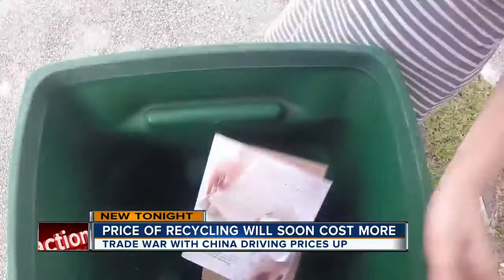You'll soon pay more to recycle. Why? China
It will soon cost you more to recycle… and you can blame: China. Largo is one of the first cities in Tampa Bay to announce a 20% proposed hike on your garbage bill starting this October, and that’s partly because China's ban on American recyclables.